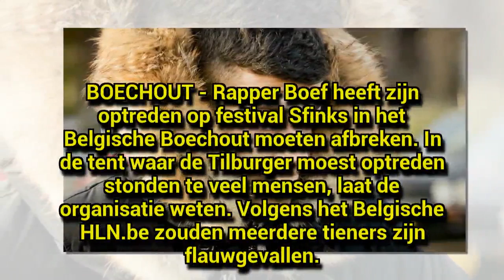Rapper Boef moet optreden stoppen vanwege drukte: 'Tienermeisjes flauwgevallen'